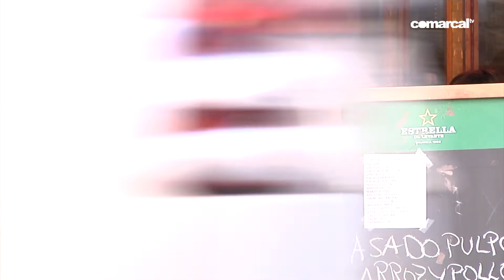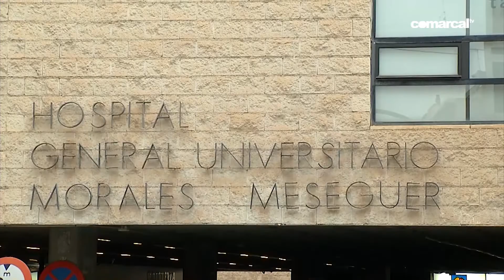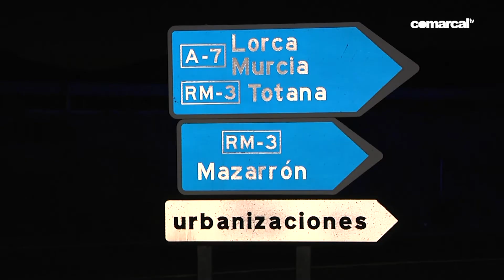COMARCAL NOTICIAS JUEVES 07 ENERO 2021